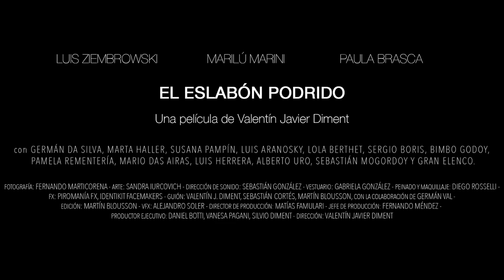The Rotten Link | BIFFF 2016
7th Orbit Competition